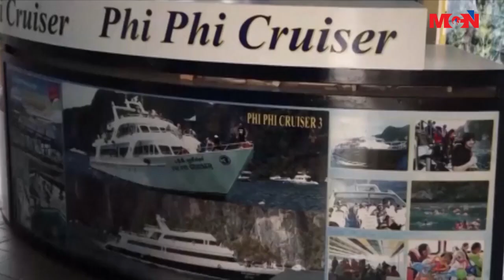လိပ္ကၽြန္းမွာ ထပ္မံ ေတြ႔ရွိခဲ့တဲ့ ျဗိတိန္ခရီးသည္ရဲ့အေလာင္းဟာ လူသတ္မႈမဟုတ္ဟု ထိုင္းရဲေတြကေျပာၾကား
ေရႊ႕ေျပာင္းျမန္မာႏိုင္ငံသား အလုပ္သမားေတြ အမ်ားအျပား ေရာက္ရွိအလုပ္လုပ္ကိုင္ေနၾကတဲ့ ထိုင္းနိုင္ငံ ေကာ့စေမြခရိုင္ လိပ္ကၽြန္းမွာ ထပ္မံ ေတြ႔ရွိခဲ့တဲ့ ျဗိတိန္ခရီးသည္ရဲ့အေလာင္းဟာ လူသတ္မႈမဟုတ္ဘူးလို႔ ထိုင္းရဲေတြကေျပာၾကားပါတယ္။ ဒီအေၾကာင္းအျပည့္အစံုကို MCN သတင္းေထာက္ ဗ်ဴးလွဦးက သတင္းေပးပို႔ထားပါတယ္။